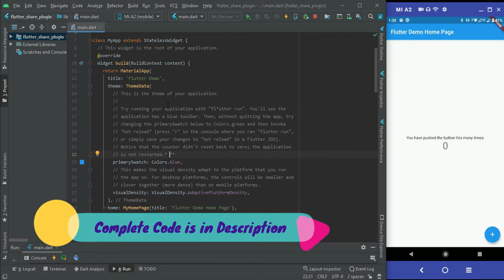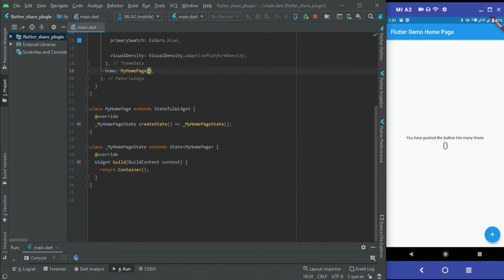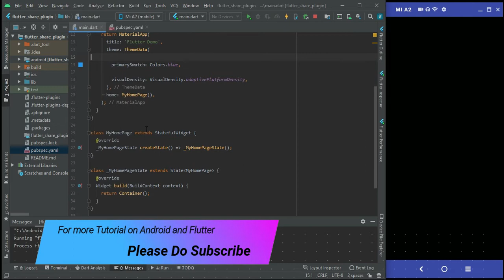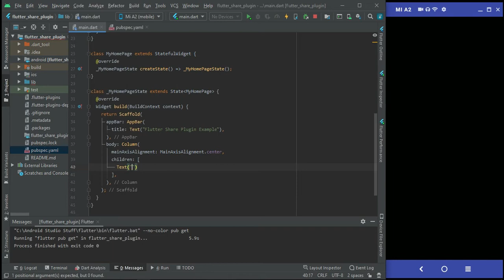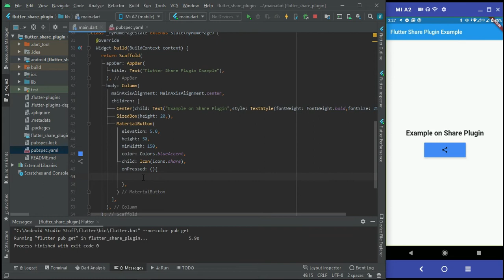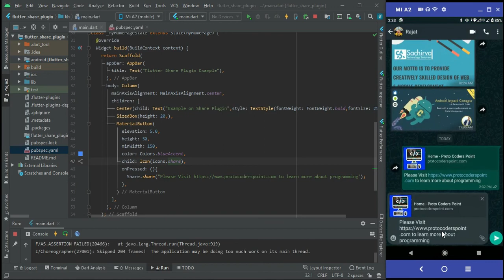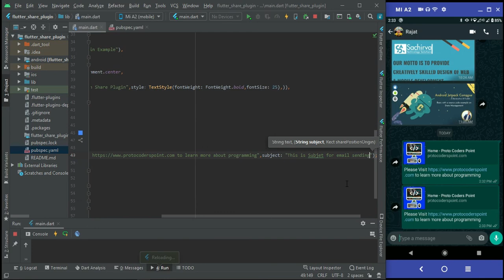Flutter share plugin example - share on whatsapp flutter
Was this Tutorial helpful? Spread Motivation on me by supporting

Hi Guys, Welcome to Proto Coders Point, In this Flutter Tutorial we will look into flutter share plugin with example.

What is Flutter Share plugin?

In Flutter share plugin is very useful when user want’s to sharing contents from flutter app to any of his friends via the platform share dialog box.

This plugin is wraped with ACTION_VIEW INTENT as in android and UIActivityViewController as on iOS devices.

Complete Step by Step tutorial guide with flutter share plugin example

Whenever the flutter app user wants to share any contents he can just click on share button which simply pop-up a share dialog using which he/she can easily share contents.